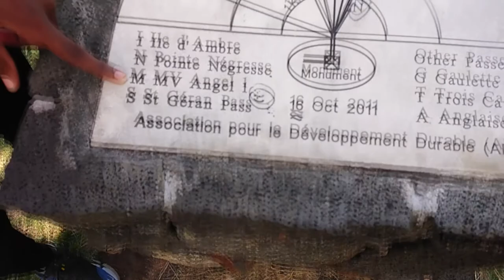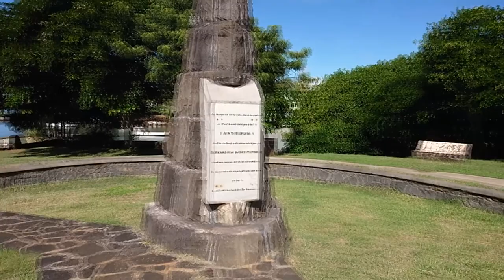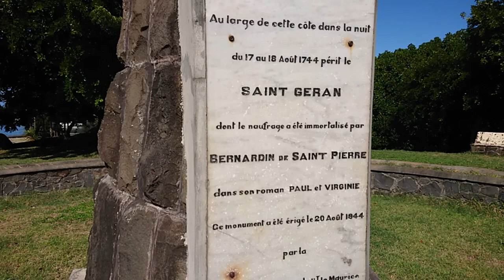Exploring Poudre de Ore: In the Footsteps of Paul et Virginie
Embark on a journey with us to Poudre de Ore, the enchanting setting of Jacques-Henri Bernardin de Saint-Pierre's timeless novel, "Paul et Virginie." 📖🏝️ Immerse yourself in the beauty of Mauritius, where the tragic love story unfolded against the backdrop of this island paradise. 🌺🌊 Join our exploration of the monument, reliving the tale of friendship and love in the very place that inspired it. 🎥✨ Experience the echoes of history and the natural wonders that captivated Bernardin de Saint-Pierre, as we uncover the essence of "Paul and Virginia" in this picturesque setting. 🇲🇺❤️